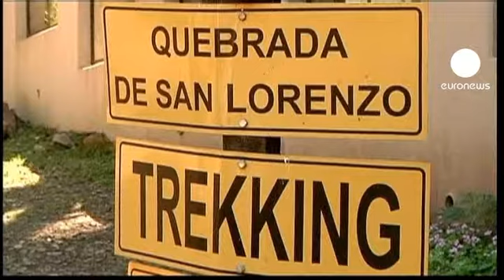Fransız turistlerin katil zanlıları yakalandı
Arjantin polisi, Fransız turistleri öldürdüğü şüphesiyle 3'ü erkek 4 kişinin gözaltına alındığı açıkladı.

Geçtiğimiz cuma günü iki Fransız kadının cesetleri ülkenin kuzeyinde bulunan Salta bölgesinde bir doğal parkta bulunmuştu.

Yapılan incelemede kadınlar da kurşun delikleri tespit edilirken, birinin de cinsel saldırıya maruz kaldığı belirlenmişti.